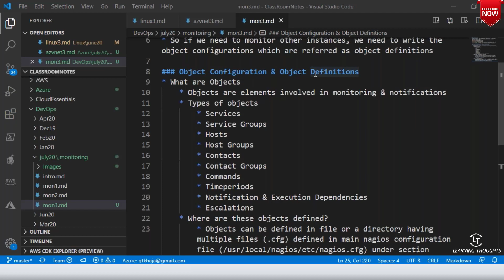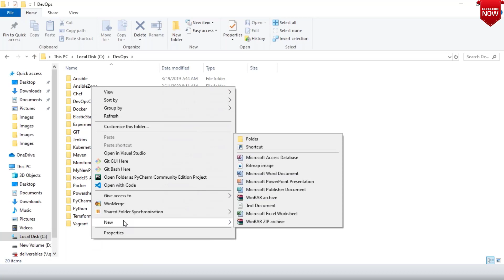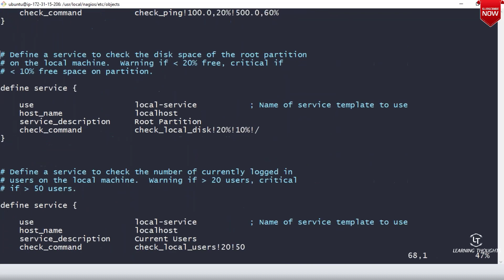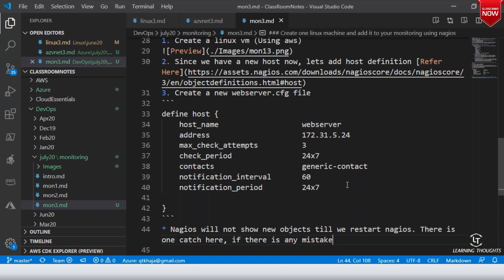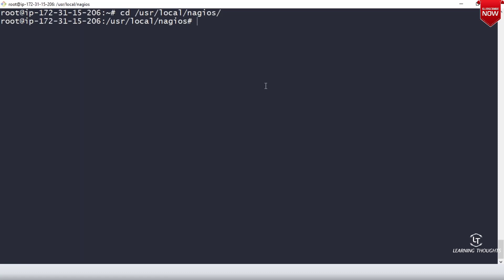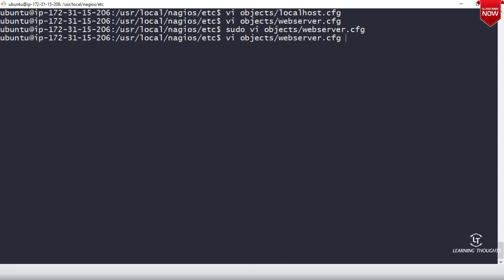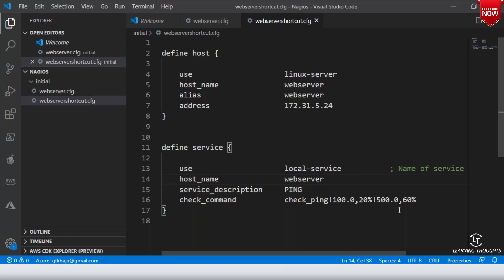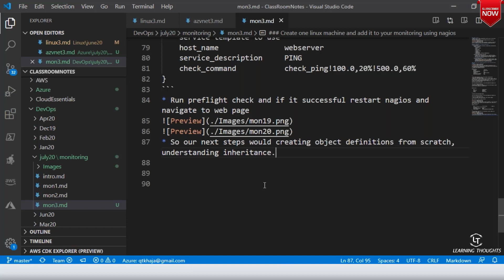Nagios Tutorial | Object Configuration in Nagios | Nagios Session 03